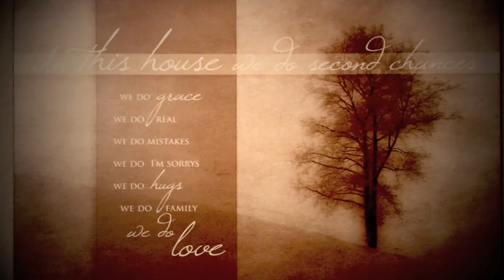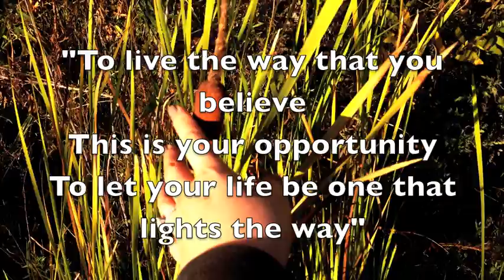1st Place Tina S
Tina is an open door in this Mission Statement Video.